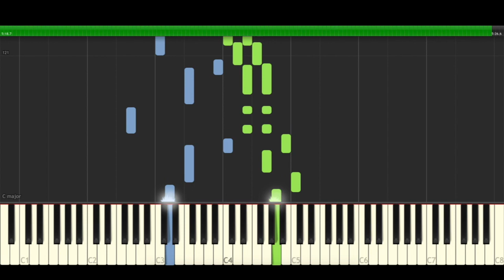Grupo Niche Una Aventura Piano Cover Midi tutorial Sheet app Karaoke